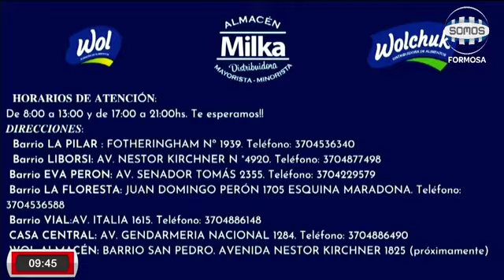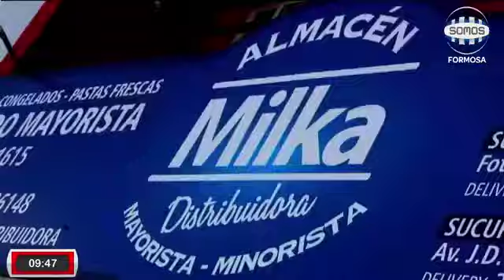Segundo día Semana de las Pastas en Milka - Wolchuk y Wol Próximamente